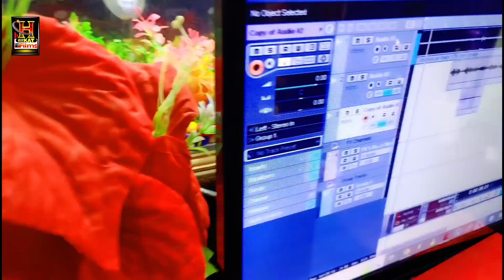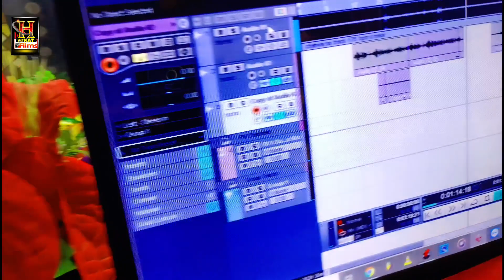DJ_Sonu_Raj Holi Video | रंग देतौ चीजवा सुनरका गे | New Holi Video Song | Rang Detau Chijwa Sunarka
►Album : रंग देतौ चीजवा सुनरका गे
► Song : Rang Detau Chijwa Sunarka
► Singer : DJ Star Sonu Raj
► Lyrics : Sintu Hacker
► Composed : Praveen Guddu
► Recordist : Kaushal Albela
► Recording : Halkat Music Recording Studio (Nawada)
► Producer : Praveen Guddu
► Director : Saurav Pradhan
► Manager & Releasing : Kaushal Albela
► Company Lebel : Halkat Films Bhojpuri
► Video Editor -
► Video Director :
► Feat :

Warning /चेतावनी.